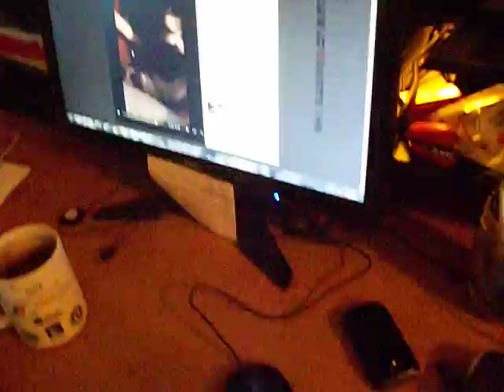Ulfryd and Gunthor with Piedmont listening to a vid of Mia and Max